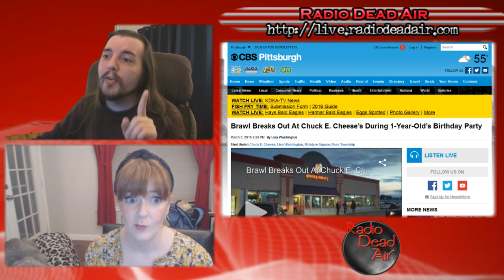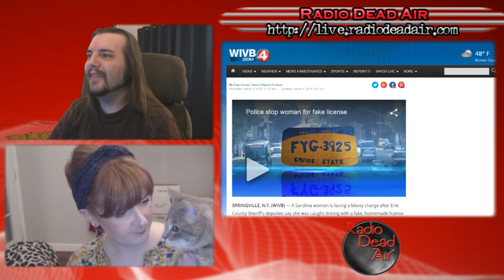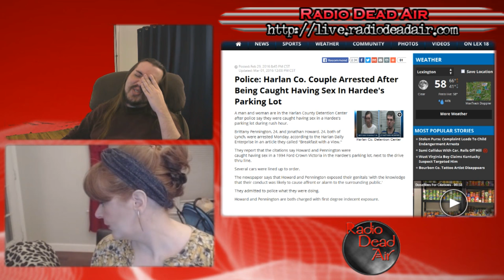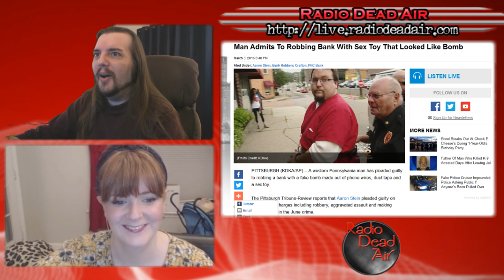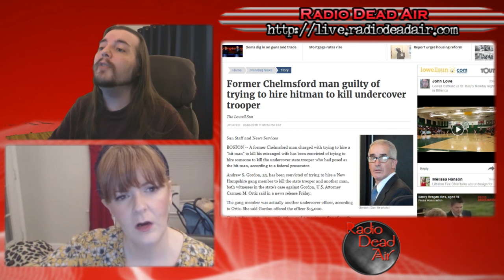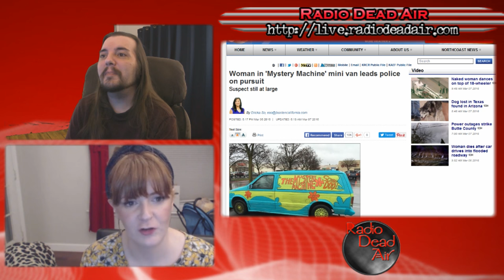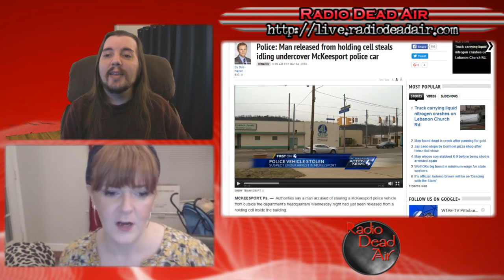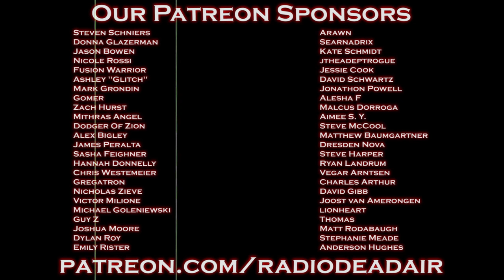WTFIWWY Live - Compounding the Error - 3/7/16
This week: customers at a fast food drive thru get dinner and an x-rated show, an all points bulliten for the Mystery Machine and when DIY meets the DMV the cops aren't inclined to MYOB ...